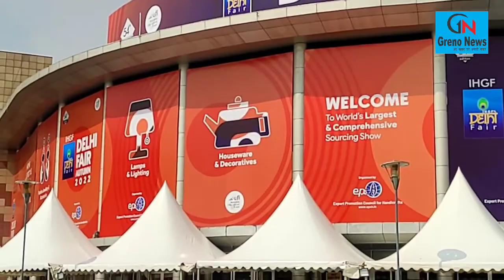54th IHGF Delhi Fair Autumn 2022 l विश्व का सबसे बड़े हस्तशिल्प मेले का आगाज l Handicraft Fair